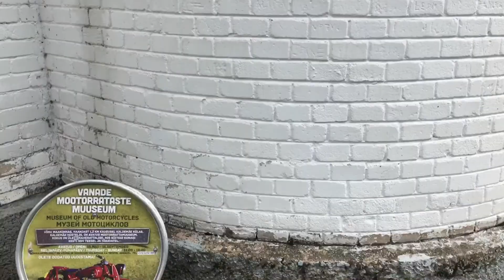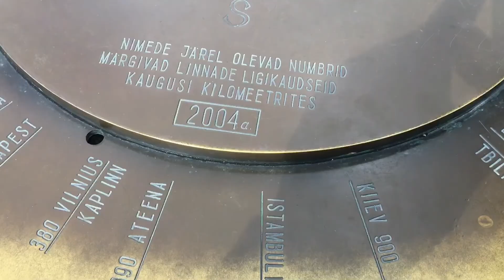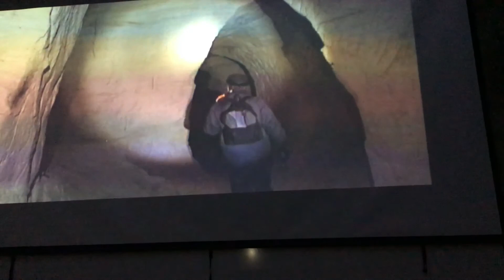vlogs kāpju pa daudz kāpnēm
Centos, lai būtu kaut cik interesanti, ceru kad sanāca man;)